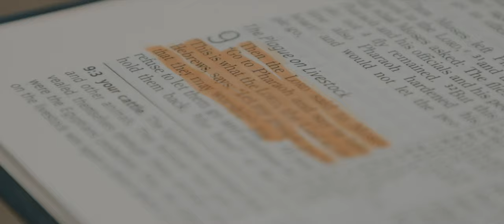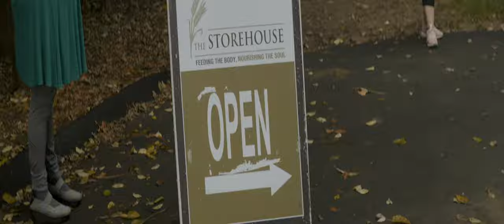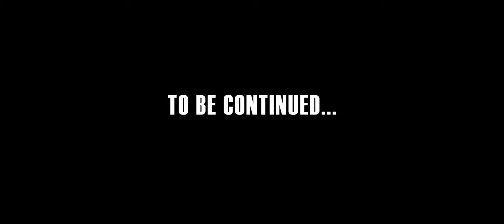Michael Bell & Mary Singletary- LET MY PEOPLE GO (OFFICIAL VIDEO)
Presented by EDIFICATION RECORDS
Written by MICHAEL BELL
Produced by NT3
Choir vocals by JAYDEN PRESSEY, BRIANNA STEWART, MATTHEW HALL, LAUREN MALLETTE, RAY JACKSON.
Graphic Design by SPECIAL TOUCH GRAPHICS specialtouchgraphics.com
Filmed by SPOTLIGHTIME @spotlightimevideo
ORCHESTRATED BY GOD